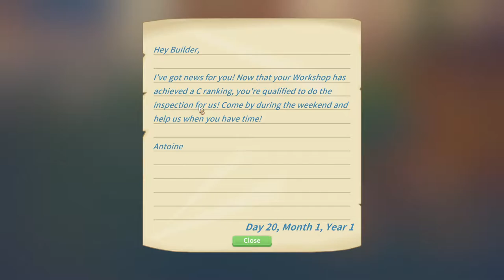A new dungeon | My time at Portia